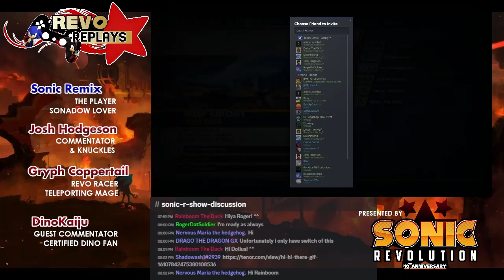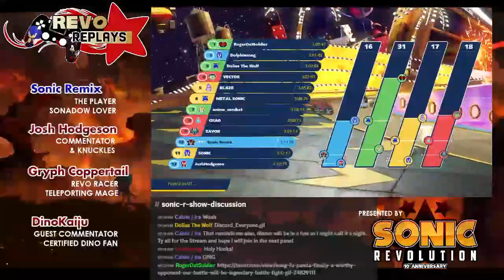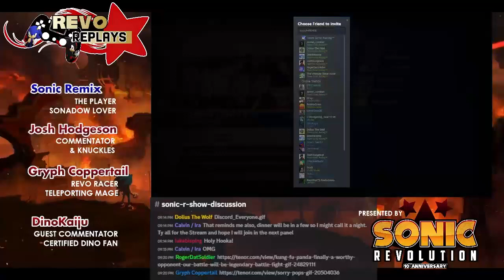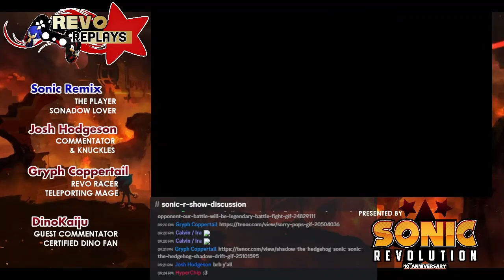Revo Replays: Team Sonic Racing: Multiplayer Madness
The Revo Racers return to Team Sonic Racing to take on the track once again. Who will Team Sonadow race against this week???

Revo Replays Crew:
Sonic Remix: